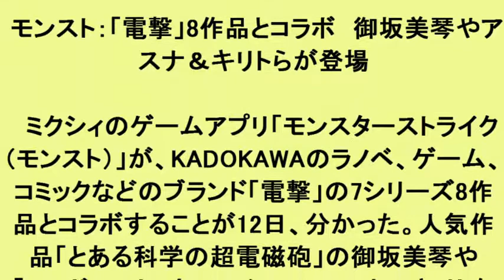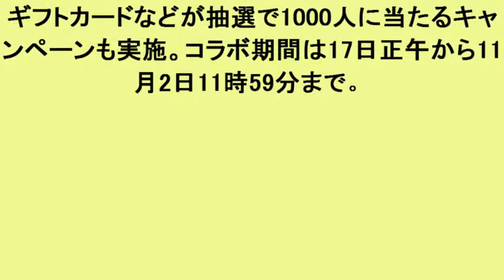モンスト：「電撃」8作品とコラボ 御坂美琴やアスナ＆キリトらが登場